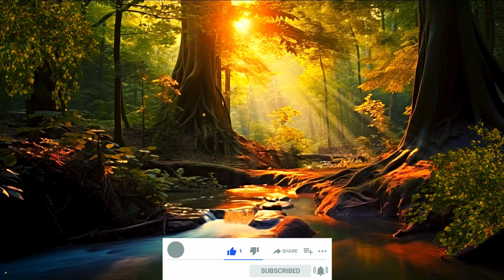Relaxing Music with Water & Bird Sounds to Calm The Mind, Soul & Body 🌿 Stop Thinking | Sleep🧘‍♀️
Welcome to the Relaxation World! 🙏🏻 Where you can immerse yourself in the serene ambiance of nature. Escape the daily grind and find inner peace with this calming music video. Gentle melodies and soothing water sounds create a tranquil atmosphere, perfect for quieting a busy mind and promoting relaxation. Gentle birdsong adds a touch of nature's serenity, further helping you de-stress and unwind.  This video is ideal for sleep, meditation, yoga, or simply taking a moment for yourself.
Thank you so much from bottom of my heart for supporting my channel Everyone!! Really appriciated for your support!!!

🌟 Message from Relaxation World:
" I started this channel with simple relaxing music for deep sleep, relaxation, study, meditation and yoga. I use my recorded sounds of nature. Your feedback encourage me a lot!!
Thank you very much for your warm support. Your support is very important for me and for my growing channel. I hope you will enjoy my music. Have a wonderful day!
🌟 Mission 🎶
peaceful music
god frequency
relaxing music for kids
calm music
calm music for kids
water meditation music
water sounds
calm kids music
calming music for kids
meditation music for kids
meditation music relax mind body
nature songs
refreshing songs
relaxation kids
relaxing music sleep for kids
relaxing music with nature sounds
sound of nature relaxing music
water sounds sleep music
meditation music with water sounds
relaxing
relaxing music
water sounds
water stream sounds
relaxing piano
relaxing sounds
relaxing music for studying
nature
nature sounds
nature videos
nature sounds relaxing music
meditation
focus
relax
yoga